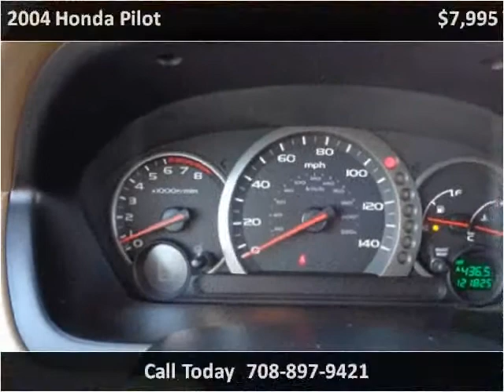2004 Honda Pilot Used Cars Crestwood IL